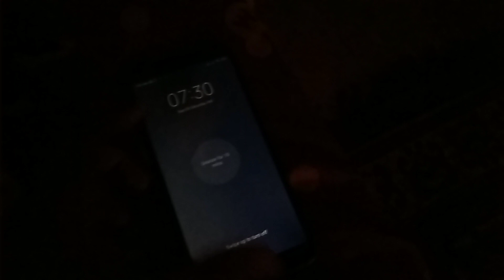Vlog | Went out with my family |Happy moments |love nature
I'm back after a long time so I wish You like the Video and it will be great if you can make a comment form me I appreciate it 😍
I'll wait for you to be friends.

مرحبا بكم مرة أخرى في قناتي 😁 💙
لقد عدت بعد فترة طويلة لذا أتمنى أن يعجبكم الفيديو وسيكون من الرائع إذا كان بإمكانكم تقديم تعليق لي وأنا أقدر ذلك 😍
شكرا لكم على وقتكم ❤️